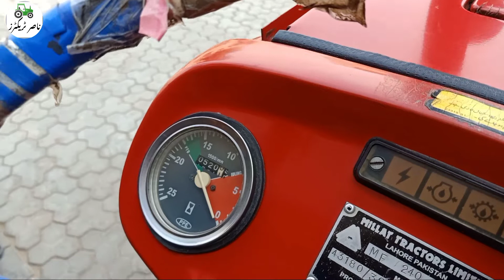2017ماڈل0کنڈیشن 240 فار سیل | 9پھالے ہل مکمل سیٹ | فارسیل | مناسب قیمت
Hello Guy,s In This Video You Will See The
2017ماڈل0کنڈیشن 240فار سیل | 9پھالے ہل مکمل سیٹ |  فارسیل | مناسب قیمت